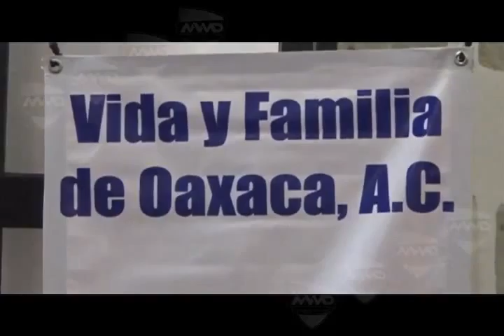Anuncia carrera atlética en beneficio de mujeres embarazadas (mvm televisión)